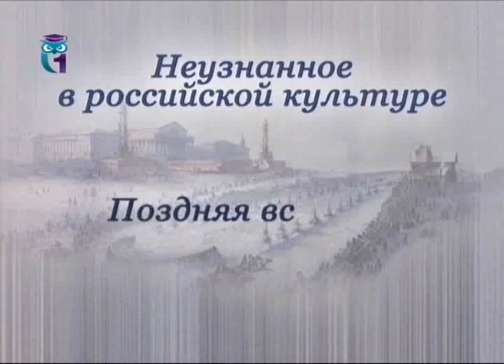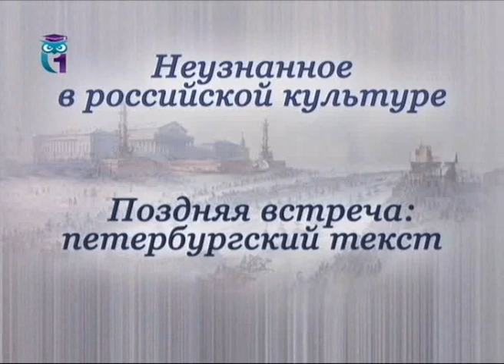Урок 5. Свет российского пространства как жизненная константа и философская категория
Неузнанное в русской культуре. Поздняя встреча: петербургский текст. Татьяна Радомская. Образование для всех. Первый образовательный канал. Остальные уроки смотрите на